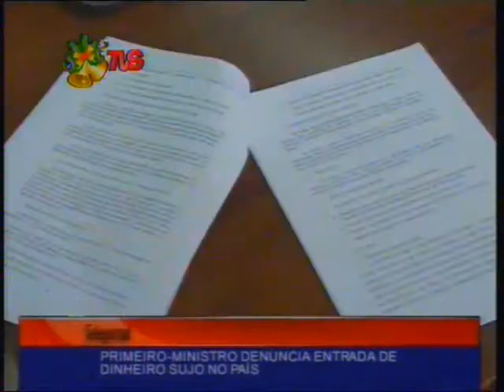TELEJORNAL 5 JANEIRO STP